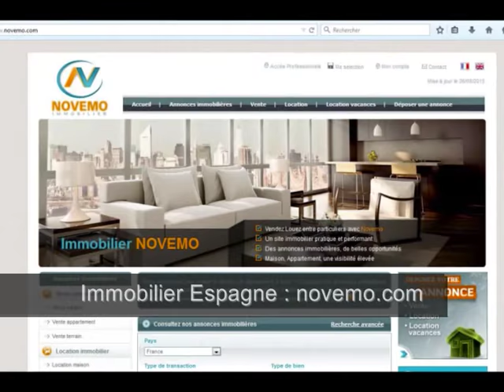Espagne : Vente Villa exceptionnelle vues sans fin uniques – Prendre sa retraite en Espagne ?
Top Nouveautés Espagne Annonces immobilières Maisons Appartements –  Calpe –  4 chambres – Prix de vente 499 000 Euros – Terrasse  - Recherche - Vues sans fin uniques – Prendre sa retraite en Espagne ?  -  Investir – Proche mer – Trouver un Bon plan ?  Contactez nous pour plus d’informations –

Vente superbe villa située à deux minutes du centre et de la plage. Une propriété spacieuse, avec piscine, sur une belle parcelle de terrain de 830 m². Un quartier résidentiel calme, une villa offrant des vues uniques sur la mer méditerranée, le littoral façonné par la mer. Proximité des commodités, commerces, services, restaurants, et plages. A découvrir et visiter. Costa Blanca.

Achat / vente Maison Calpe  –  200 m² -  5 pièces – 4 Chambres – Terrasse  - Vu sur mer - Prix de Vente : 499 000 Euros

S’installer au soleil, Acheter, Vivre en Espagne : Démarches, formalités administratives, expatriation,  obtenir le NIE (Numéro d’identification Etranger), trouver un avocat en Espagne, quels sont les frais de notaire ? Besoin d’informations ? Contactez nous

Vidéo : Espagne (Province d’Alicante) – Vente maison / appartement  Calpe 200 000 Euros 5 pièces 4 chambre – Recherche : Vues sans fin uniques – Prendre sa retraite en Espagne ?  -  Où acheter -  Contactez nous – On visite  - Rêve de soleil - Bon plan immobilier pas cher Costa Blanca – Trouvez un bon coin au soleil – Alerte info Bon plan – Alerte e-mail